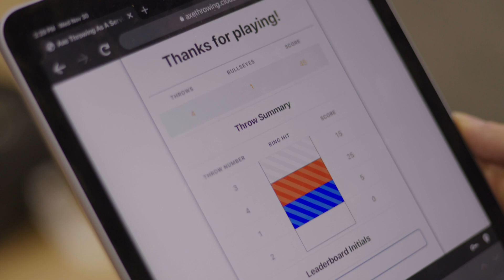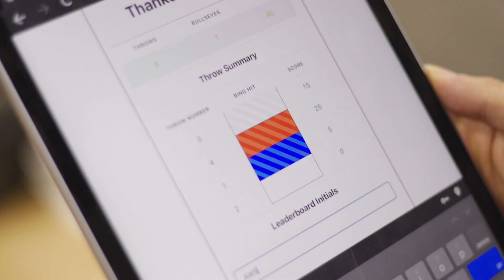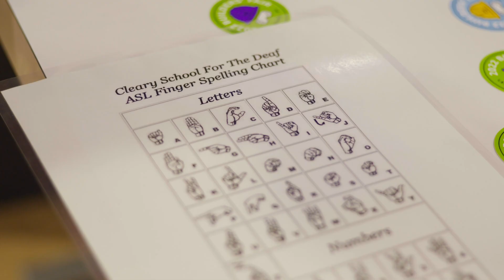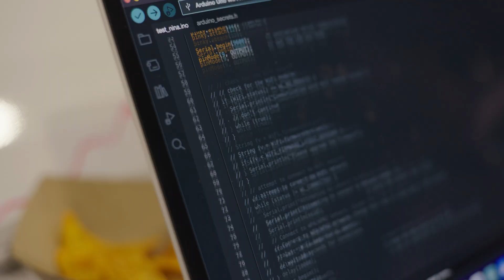Innovation Unleashed: A Peek Inside AWS Builder's Fair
Join us as we take a behind-the-scenes look at the Amazon Web Services Builder's Fair, at the annual AWS re:Invent event where Amazon employees showcase the innovative projects they've been working on. From cutting-edge technology to creative solutions, this fair is a glimpse into the tech industry's future. In this video, we'll tour the fair and learn more about their projects. From machine learning to cloud computing, this video will give you an inside look at the groundbreaking work being done by the engineers at Amazon Web Services. Don't miss out on this exciting opportunity to see the latest in technology and innovation from one of the world's leading tech companies.

GetConnected brings you technology news, inspiring tech stories, and tips for digital living at home and work.

🎙️Listen to GetConnected on the CORUS radio network, airing on CKNW every Saturday at 10am PST

🎥 Watch GetConnected's Tech Talk news segment on Global News every Wednesday or watch